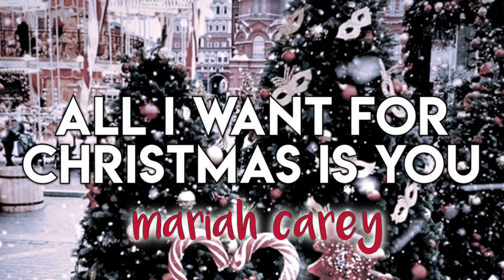CHRISTMAS AUDIOS FOR EDITS YOU NEED